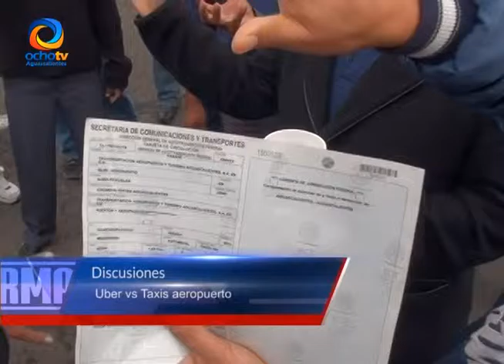UBER VS TAXISTAS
El conflicto entre UBER y Taxistas del aeropuerto llega a las agresiones a vehículos y operadores.